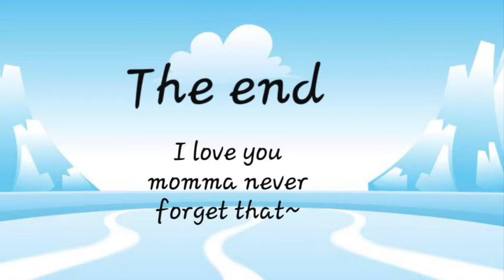You Are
iMovie featuring song by Sundial using Gacha Life